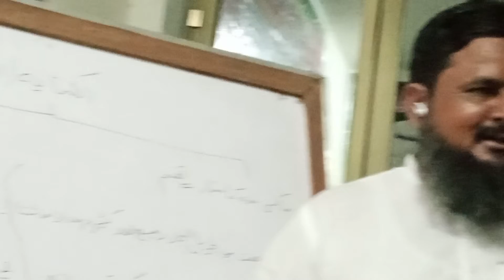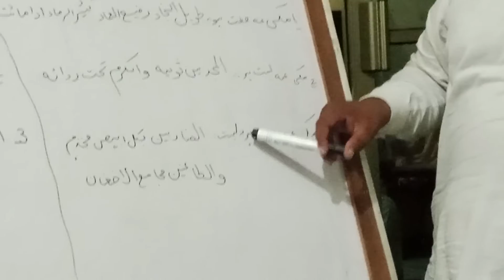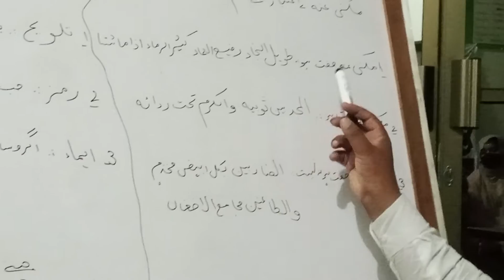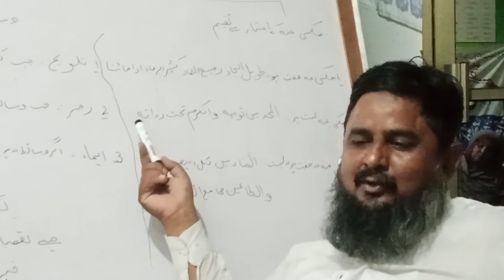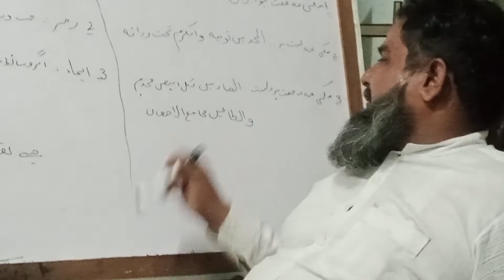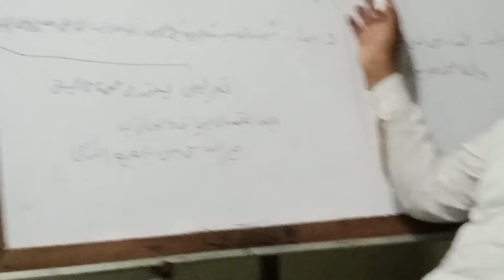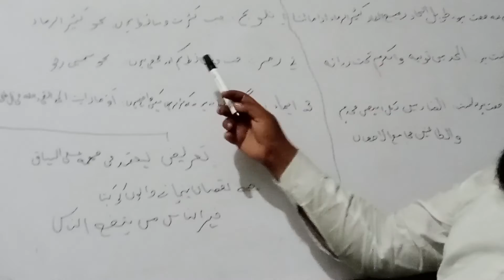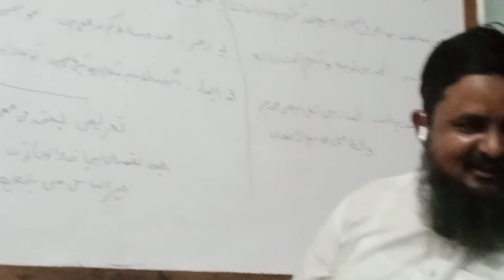دروس البلاغہ کنایہ خاصہ اول